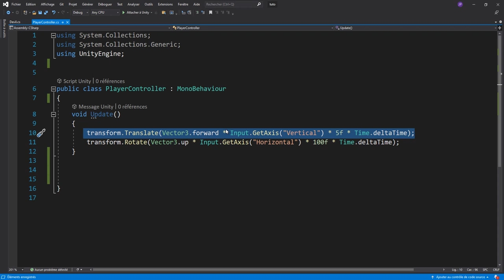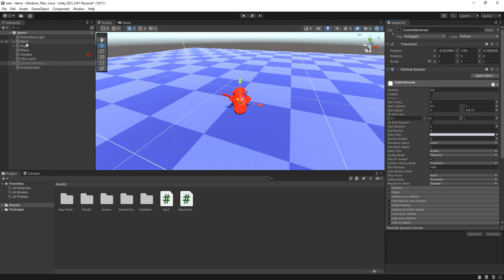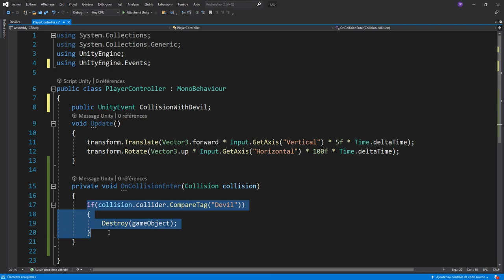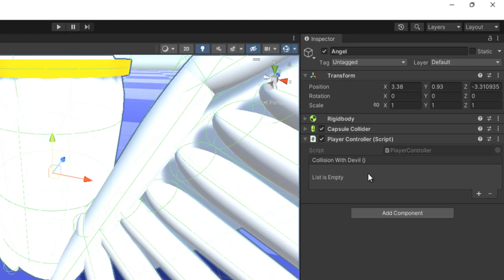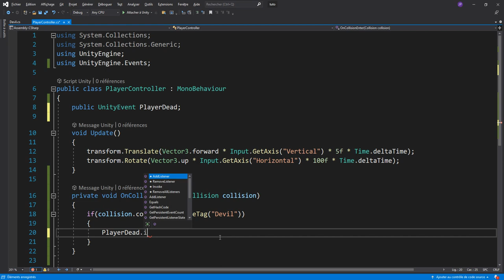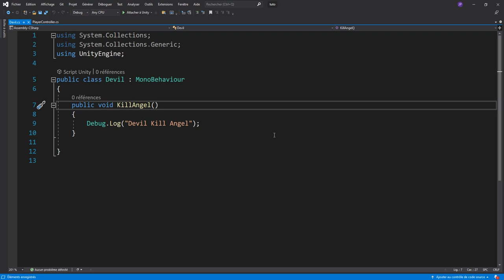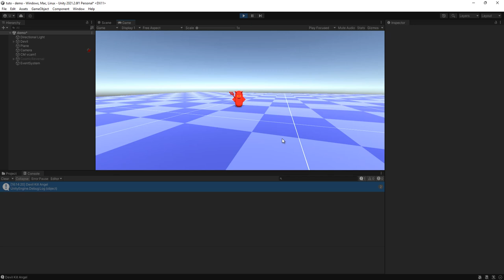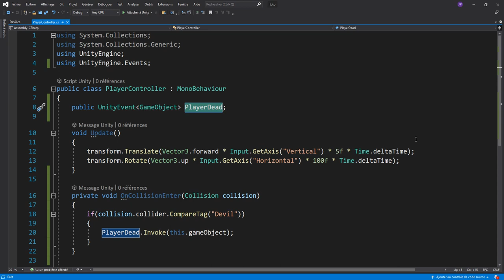Utiliser et créer vos propres UnityEvents